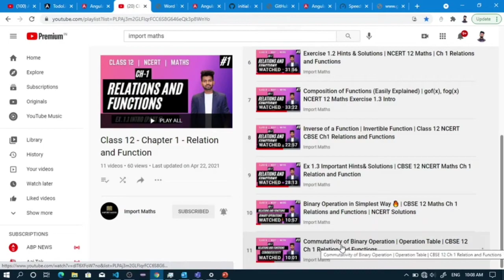Associativity of Binary Operation | CBSE 12 Ch 1 Relation and Functions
About the video :
In this video I have explained you the concept of binary Operations and their Associativity Property

Complete Playlist of class 12 chapter 1 relations and functions